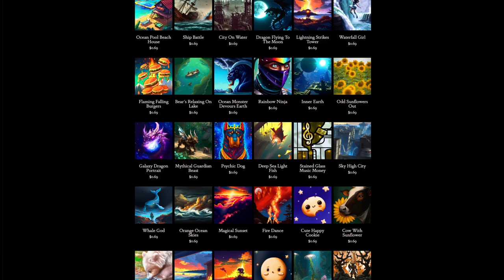Day 318: The Cyber Tunnel (song only)